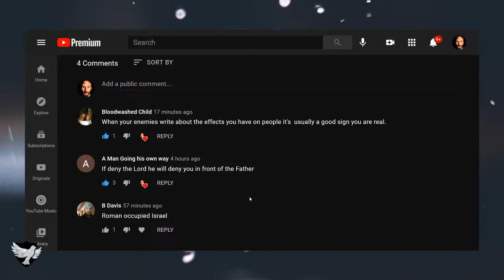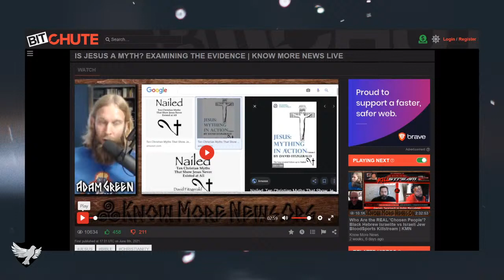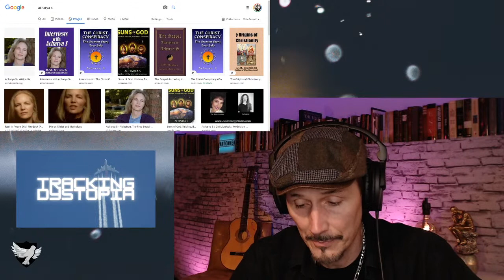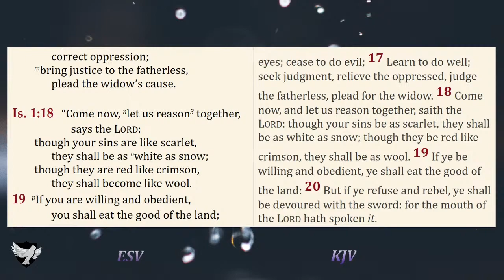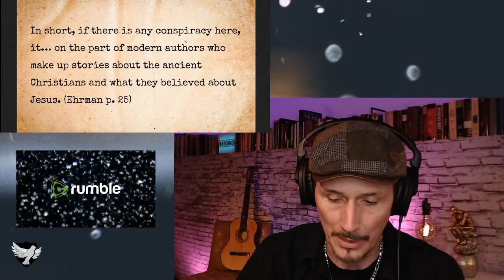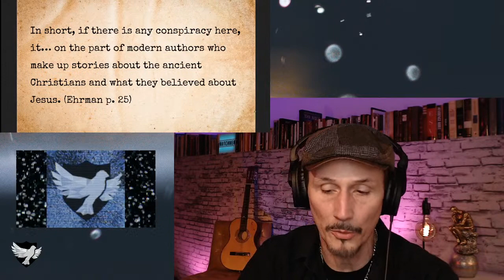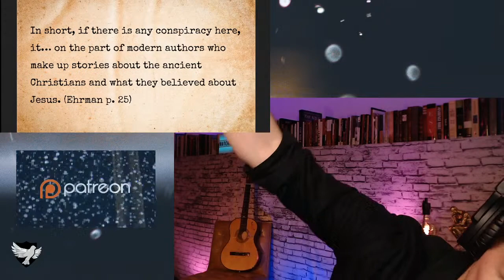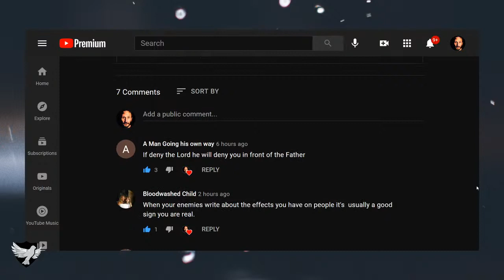WIJ 3: The Conspiracy To Invent Jesus: Adam Green & David Skrbina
Timestamps/tap time to jump to a topic
00:00          Poll Question: Dis Jesus exist?
11:33          How to handle this mythicist claim
25:45          Earl Doherty "The Jesus Puzzle"
36;06          Zeitgeist mythicism refuted
56:43          Is Christian Faith reasonable?
1:19:54       Zionism and Christian Zionism defined
1:32:50       Dr. Skrbina's central mythicist argument refuted
1:59:00       How do we know anything about history?
2:22:33       Conclusion and why the New Testament IS reliable

Record A Message or ask a question!

Please Consider Donating To Support!

NEW COLLECTION! Follow this link for merch that supports the AoT Mission

Search: Armor of Truth On-Demand

Web Links:

Mike Licona responding to Acahrya S. (and Zeitgeist by extension) regarding the many false claims about the origins of Christianity

Did Paul Invent Christianity?
Adam Green videos on Bitchute:
Is Jesus a Myth? Examining the Evidence

The Jesus Hoax to Deceive the Gentiles | Know More News LIVE w/ David Skrbina, PhD
References:

Ancient Evidence for Jesus from Non-Christian Sources. Probe Ministries.

Books, News, Links: Univ of Michigan Dearborn: David Skrbina, PhD. skrbina. (n.d.).

Craig, W. L. (2008). Reasonable faith: Christian truth and apologetics. Crossway Books.

Craig, W. L. (2010). On guard: defending your faith with reason and precision. David C. Cook.

Ehrman, B. D. (2013). Did Jesus exist?: the historical argument for Jesus of Nazareth. HarperOne.

Fitzgerald, D. (2010). Nailed: ten Christian myths that show Jesus never existed at all. Lulu.

Geisler, N. L., & Turek, F. (2007). I don't have enough faith to be an atheist. Crossway Books.

Gerstner, J. H. (1995). Reasons for faith. Soli Deo Gloria Publications.

Habermas, G. R. (1996). The Historical Jesus: Ancient Evidence for the Life of Christ. College Press.

Habermas, G. R. (2020). Evidence for the historical Jesus: is the Jesus of history the Christ of faith? Christian Publishing House.

Habermas, G. R., & Licona, M. (2004). The case for the resurrection of Jesus. Kregel Publications.

Licona, M. (2010). The resurrection of Jesus: a new historiographical approach. IVP Academic.

MURDOCK, D. M. (2004). Christ Conspiracy: the greatest story ever sold. ADVENTURES UNLIMITED PR.

A Response to David Skrbina: Counter-Currents. Counter. (2021, June 15).

S., A. (2004). Suns of God: Krishna, Buddha, and Christ unveiled. Adventures Unlimited Press.

The Skrbina Hoax, or Nietzsche's Delusion. Tao and Tawheed. (n.d.).